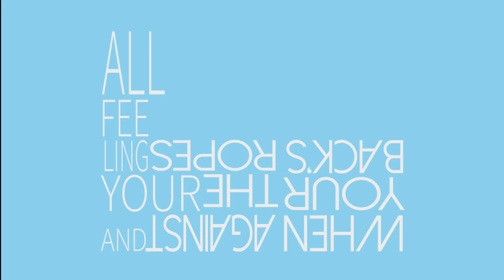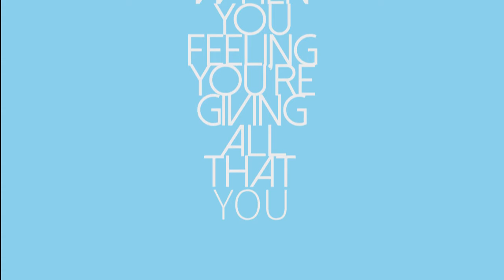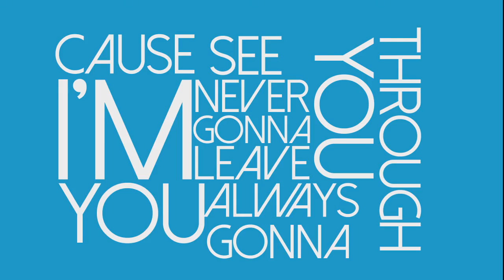Unspoken Good Fight (Lyric Video)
I made for a school assignment a lyrics video. I used the song Good Fight from the band Unknown. I think i did it very well for a first lyrics video.